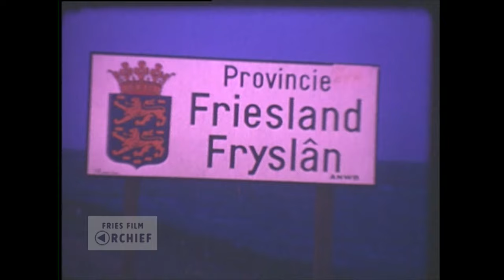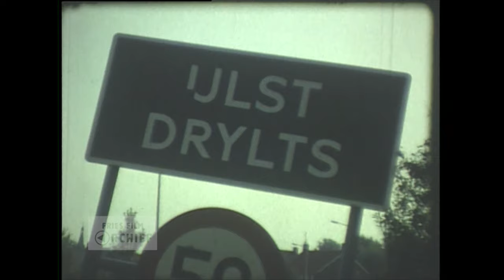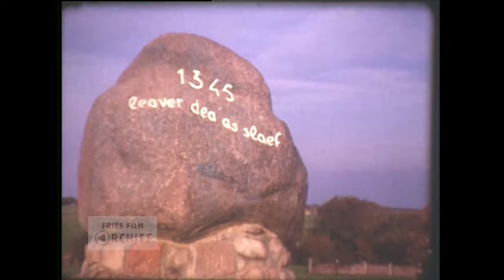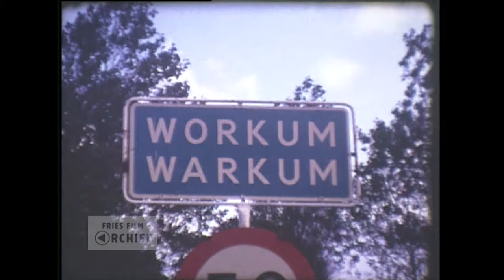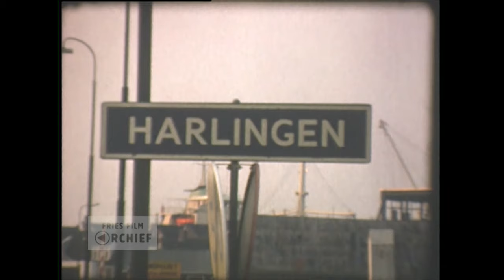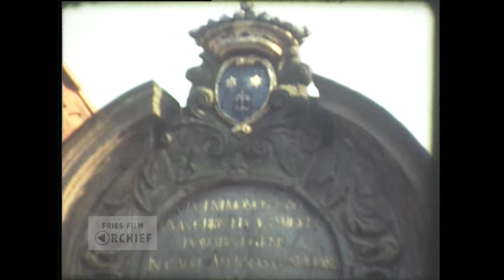Beelden fan Fryslân, 1965-1980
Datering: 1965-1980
Titel: Beelden fan Fryslân 1965/1980
Maker: Jan Jongsma

Samenvatting inhoud:
Een impressie van friesland met Leeuwarden, Sneek, IJlst, Grou, Joure met een boerenbruiloft, Sloten, het monument ter herdenking aan de slag bij Warns, met de tekst "1345 leaver dea as slaef", Stavoren met vrouwtje van Stavoren, Workum met de Sint Gertrudis kerk, Harlingen met het standbeeld De Stenen Man, Franeker met de PC en het Poptaslot

Bronformaat: Video
Kleur: Kleur
Geluid: Nee
Referentienummer; AV0981